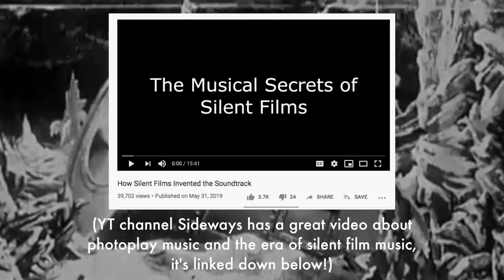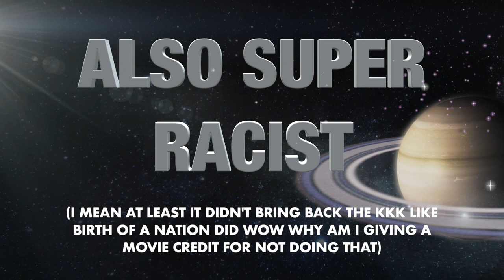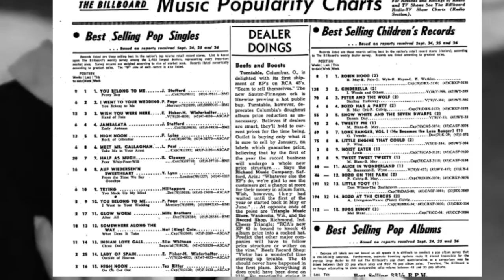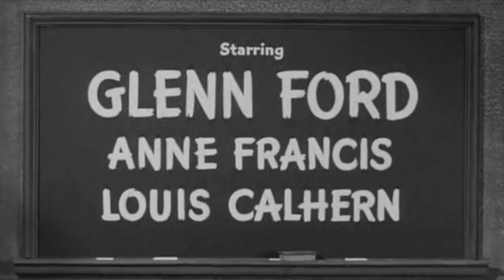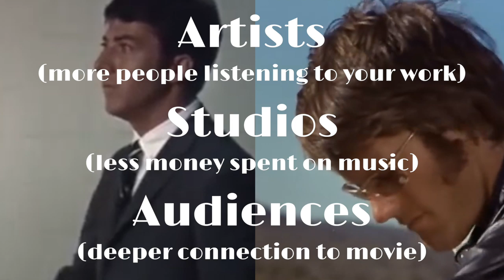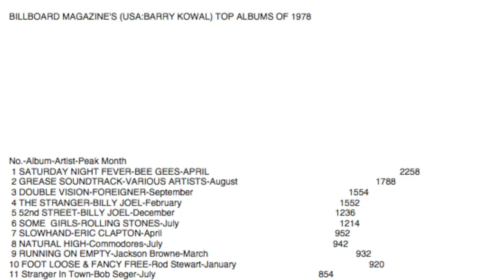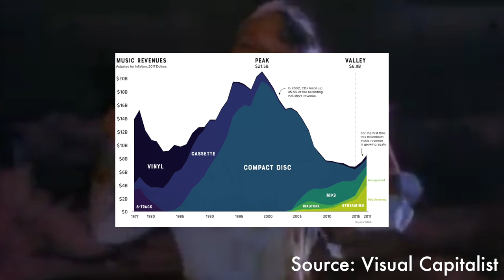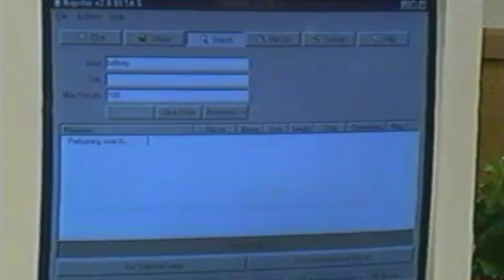EXAMINING: The History of Movie Soundtracks & Tie-In Songs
In this month’s Examining, I wanted to look at the progression of the movie soundtrack and the movie tie-in song - from their beginnings with the invention of talking pictures, to their place in our music culture now. Also, it lets me finally talk about the Shark Tale version of Car Wash featuring Christina Aguilera and Missy Elliot - so it’s a win win!

Let me know what your favorite movie soundtrack or tie-in song is in the comments!